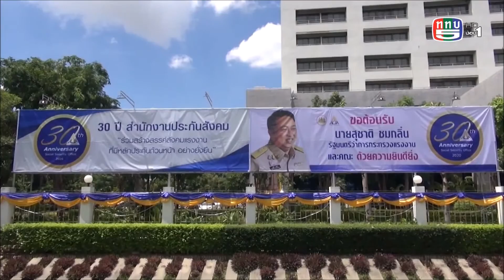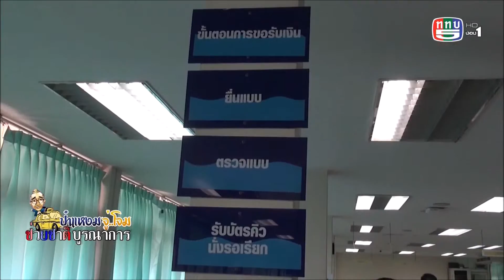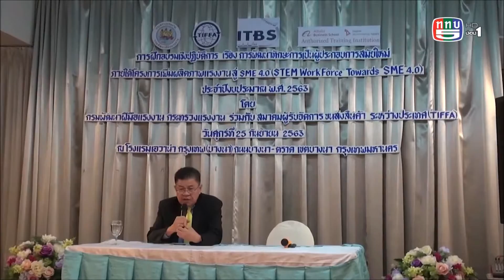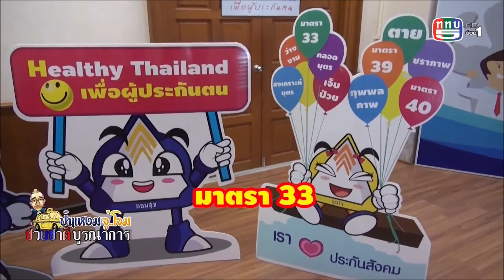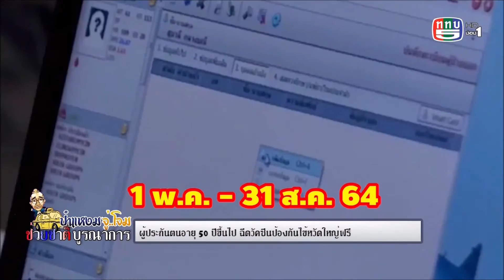กองทุนเงินทดแทน คืออะไร-ข่าว2 วาทะรองวิชัย ผิวสะอาด ข่าว3ประกันสังคมฉีดวัคซีน50ปี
ป๋าแหง็มจู่โจม ช่วยชาติบูรณาการ 2 ตค 63
        กองทุนเงินทดแทน คือเงินที่นายจ้างจ่ายฝ่ายเดียว และลูกจ้างก้ได้รับผลประโยชน์ฝ่ายเดียว เช่นกัน ครับ
 มีกองทุนอยู่กองทุนหนึ่ง เรียกว่ากองทุนเงินทดแทน ที่นายจ้างจ่ายแต่เพียงฝ่ายเดียว โดยลูกจ้างไม่ต้องจ่าย แต่-ลูกจ้างจะได้รับสิทธิประโยชน์ทันที-ที่เกิดเหตุ ตั้งแต่วันแรกที่ทำงาน ครับ
(จู่โจม-กองทุนเงินทดแทน)
 กองทุนเงินทดแทน ก็คือกองทุนที่อยู่ภายใต้การดูแลของสำนักงานประกันสังคม กระทรวงแรงงาน ให้ความคุ้มครองแก่ลูกจ้าง  เมื่อประสบอันตราย เจ็บป่วย ทุพพลภาพ เสียชีวิต สูญหาย สูญเสียอวัยวะ หรือสูญเสียสมรรถภาพในการทำงานของร่างกาย เนื่องจากการทำงานให้นายจ้าง
 โดยไม่คำนึงถึงวัน เวลาและสถานที่ แต่จะดูสาเหตุที่ทำให้ประสบอันตรายหรือเจ็บป่วย-ครับ
(กองทุนเงินทดแทน)
 ดั้งนั้นเมื่อเกิดเหตุอันเนื่องมาจากการทำงานแล้ว ค่ารักษาพยาบาล ก็จะอยู่ภายใต้การดูแลของกองทุนเงินทดแทน เป็นหลักประกันว่าลูกจ้างจะไม่ต้องจ่ายค่ารักษาพยาบบาลเองครับ
 แล้วเงินจากกองทุนเงินทดแทนมาจากไหน ก็มาจากเงินสมทบที่เก็บจากนายจ้าง เข้ากองทุนเงินทดแทน โดยนายจ้างจ่ายฝ่ายเดียว ลูกจ้างไม่ต้องจ่าย-ครับ
  ซึ่งจะเรียกเก็บจากนายจ้างเป็นรายปี  โดยประเมินจากค่าจ้างที่นายจ้างจ่ายให้ลูกจ้างทั้งปีรวมกัน-คนละไม่เกิน 240,000 บาทต่อปี คูณกับอัตราเงินสมทบของประเภทกิจการระหว่างอัตรา 0.2-1.0%
 โดยนายจ้างแต่ละประเภทจ่าย ในอัตราเงินสมทบหลัก-ที่-ไม่เท่ากัน นะครับ ขึ้นอยู่กับการเสี่ยงภัย ความอันตราย ของแต่ละประเภทกิจการของนายจ้างนั้นๆ
 เสี่ยงมากก็จ่ายมาก เสี่ยงน้อยก็จ่ายน้อย-ว่างั้นเหอะ
(กองทุนเงินทดแทน-ค่าประสบการณ์)
 และเพื่อให้นายจ้างให้ความสนใจในการจัดสถานที่ทำงานให้ปลอดภัยรวมทั้งอุปกรณ์ป้องกันให้แก่ลูกจ้าง ให้ทำงานได้อย่างปลอดภัย จึงต้องใช้วิธีการเก็บเงินสมทบตามค่าประสบการณ์
 นั่นก็คือ หลังจากที่นายจ้างยื่นขึ้นทะเบียนกองทุนเงินทดแทนกับสำนักงานประกันสังคมแล้ว จะต้องจ่ายเงินสมทบตามอัตราหลัก 4 ปีติดต่อกัน
 แล้วจะมีการคำนวณอัตราส่วนการสูญเสียเพื่อลดหรือต้องจ่ายเงินสมทบเพิ่มขึ้นจากอัตราเงินสมทบหลัก  นั่นแหละๆ ค่าประสบการณ์
 โดยจะเริ่มจ่ายเงินตามอัตราประสบการณ์ตั้งแต่ปีที่ 5 เป็นต้นไปครับ
 ยังมีสาระน่ารู้เกี่ยวกับกองทุนเงินทดแทนอีกเยอะ กิจการใดบ้างที่ได้รับการยกเว้น จะยื่นขึ้นทะเบียนกองทุนเงินทดแทนได้ที่ไหน ยังไงบ้าง
 ติดตาม ป๋าแหง็มจู่โจม กองทุนเงินทดแทนทุกๆวันศุกร์นะครับ
(ช่วงถามแรงตอบแรง)
 จู่โจมภารกิจสุดท้าย-ก่อนที่นายวิชัย ผิวสะอาด รองอธิบดีกรมพัฒนาฝีมือิแรงงาน จะเกษียณอายุรราชการ..ฝากคำคมแง่คิด ข้อดีของไวรัสโควิด-19 วิกฤตเป็นโอกาส ครับ
 ทุกฝ่ายช่วยชาวบ้านช่วยชาติบูรณาการนะครับ
 ข่าวดี-ผู้ประกันตนมาตรา 33 และ มาตรา 39 ที่มีอายุตั้งแต่ 50 ปีขึ้นไป-การฉีดวัคซีนป้องกันไข้หวัดใหญ่ ประจำปีงบประมาร2564-จะแบ่งออกเป็น2ช่วงนะครับ
 ช่วงแรก วันที่15ตุลาคม ถึงสิ้นปี31ธันวาคม2563
 และช่วงที่2-เว้นวรรคไปนิดนึง จะเริ่มวันที่1พฤษภาคม ถึงวันที่31สิงหาคม 2564 ครับ
 นายนันทชัย ปัญญาสุรฤทธิ์ ผู้ตรวจราชการกรม สำนักงานประกันสังคม ในฐานะโฆษกสำนักงานประกันสังคม บอกว่า ผู้ประกันตนอายุ50ปีขึ้นไป1ล้าน9แสนคน-ไปฉีดนะ-เพื่อป้องกันดีกว่ารักษา นะครับ
 ทีมงานที่ไม่รู้จักเหน็ดไม่รู้จักเหนื่อย เฮๆฮาๆปานะกับป๋าแหงม นะครับเจ้านาย ปู๊นๆ